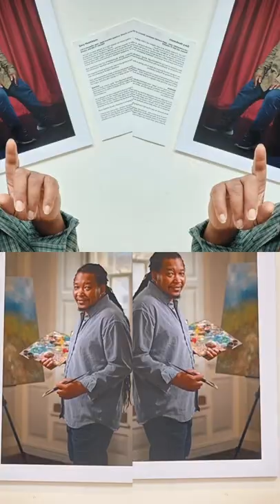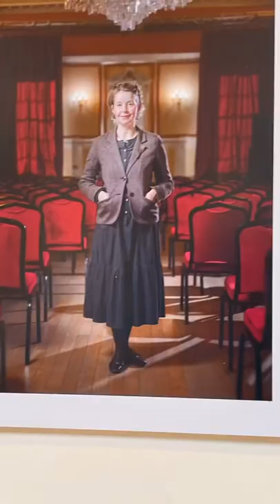The Portrait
As It has been an honour having my photograph on display at Stamford Art Centre as part of Stamford Diversity Week.   Not only I had photo of my cousin Tony also display on the wall, Inwas accompanied by other creative artists  who have been to Stamford  . I also had the honour of some of my my favourite poets perform with my photo in the background. Stamford Stories
Dates: 22 August to 4 September
Local diversity reflected in a series of photographic portraits by
Kingsley Singleton.
The exhibition features 20 photographic portraits of local creatives
by Stamford based photographer & journalist Kingsley Singleton.
Curated by Shalini Austin and Yvette Diaz-Munoz of Stamford
Diversity Group CIC 'Stamford Stories' will showcase the people and
stories behind the arts, poetry, music and more in our community,
reflecting the diversity in the local area.
The exhibition is being made possible thanks to Councillor Amanda
Wheeler's South Kesteven District Council Ward Member Grant to
cover printing & mounting of the photographs.
The exhibition also involves local schools in a 'Postcard Portraits'
Thanks to a Lincolnshire One Venues Re-Invent grant, the Stamford
Arts Centre Gallery, Ballroom & Theatre will also form part of the
wider Diversity Festival of workshops, talks, poetry and film over two
weeks.
A 'family day' on Saturday 27 August welcomes artist Karen Neale to
the gallery, an artist/artisan fair in the ballroom and a fusion
Slavonic-rooted band in the evening.
The photo were taken by Kingsley singleton

As photography became both my work and hobby, I decided to combine my Ic
taking pictures with my passion for dogs. I now offer professional canine portr
and action images - as well as lots of other things.
Stamford
In 2003 I was working for Nintendo Official Magazine in Farringdon, when the
Peterborough-based owners, EMAP, snapped its umbilical cord and brought t
title back home. Tired of London, and buoyed by a small relocation budget, it
seemed like a great opportunity to discover somewhere new.
I'd been to Stamford before, having eaten at Fratelli's on several occasions wi
family who lived in Grantham, so when looking for a place to live, this seemed
the obvious choice. Buying a tiny Victorian terraced house taught me a lot about
collapsing plaster, 1900-era electrics, curvy walls and damp, all of which I now
know as
"character."
Getting to know the area, I've taken lots of pictures of Stamford itself over the
years, many of which ended up as covers for local magazines like Stamford Live
I began volunteering at Animal Helpline Dog Rescue near Wansford in 2015, V
I shot promotional images for dogs needing homes.”
Other artist displayed on the wall including the following

Alice Lynch
Rodolfo Colon
A Mexican food caterer
Instagram: @divainafurcoat, Facebook: Gabriella Pineda-Rodrigues,
Mezzo-Soprano
chloe Lorentzen
Songwriter
.Anita Ruiz

loises Sanchez, Latin , Latino from Santa Cruz, Bolivia.07527770058
lleana Oakley
I am an artist and illustrator who has enjoyed creating work in the greetings
card industry for over 20 years.
Eleanor Turner
Social media @eleanorstrings

: Karen Burrows
fordChloe Lorentzen
Songwriter
A few years ago, my dad's best friend asked me what I wanted to do when I was
older. I told him that I wanted to write a song that changes the world. I think I was
still 11 at the time, and I don't need anyone to tell me that it's a totally crazy dream
for a kid to have but really, songs change the world all the time.

visited Stamford in 1994, as a young actress...playing 2 nights at the Arts
re in a touring production of Sir Martin Mar-all...a Restoration comedy.
/ have said at the time that "I would like to live here...
At
ford certainly made a

Stamford
My first performance in Stamford was when I was a chorister at Peterborough
Cathedral, carol singing in The George Hotel - I sang the solo in "Silent Night"
Wedding Reception; the bride was so emotional, she came over to give me a l
Ever since then, I knew Stamford would be a place l'd regularly be performing
throughout my career. I have sung at Stamford Arts Centre, for Torkington
Residents. St George's Church. All Saints Church as a soloist
Eden Loweth
A Creative Director and Designer, Eden Loweth